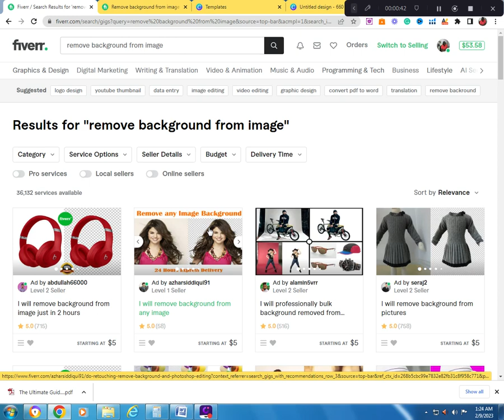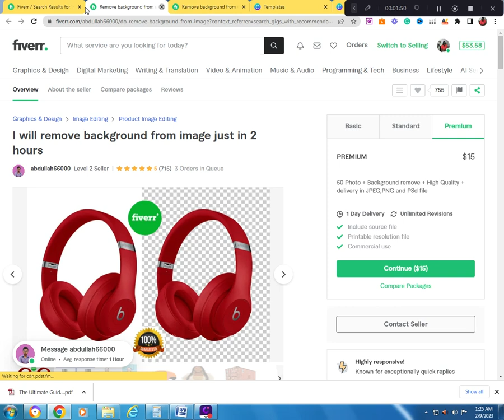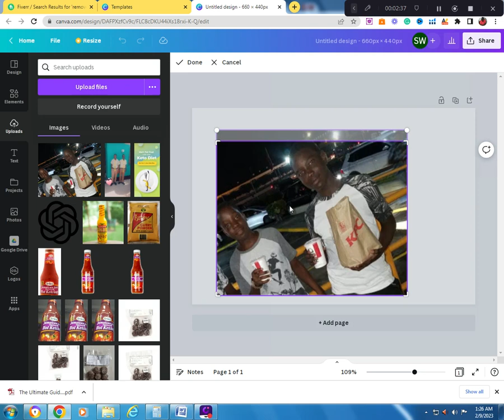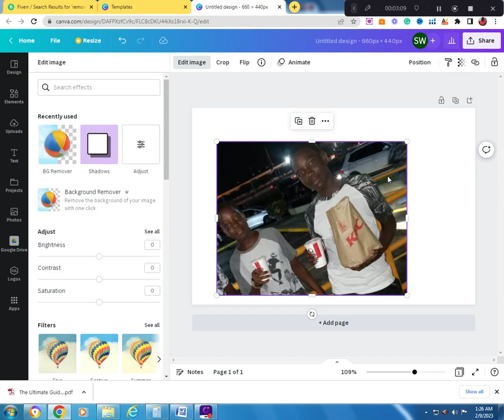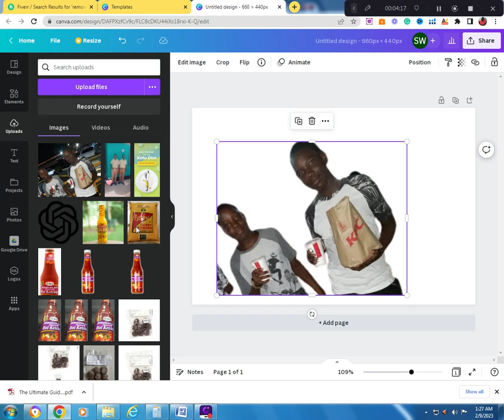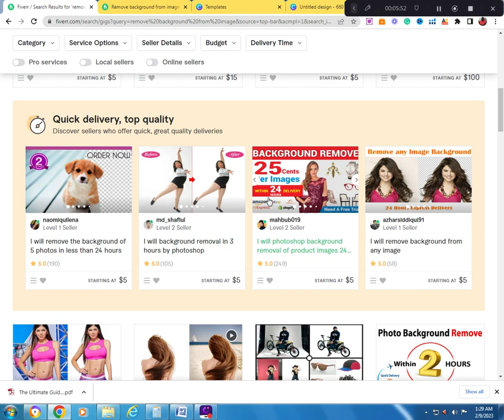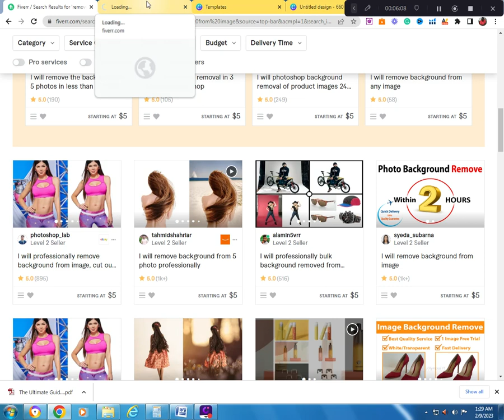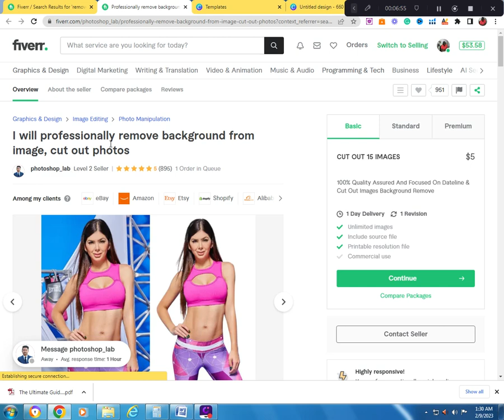"Learn How to Make Money on Fiverr with Canva by Removing Image Backgrounds (2023)"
Are you looking to make extra money by removing backgrounds from images? Look no further than Canva! With Canva, you can quickly and easily remove backgrounds from any image quickly, allowing you to make money on Fiverr doing freelancing work. In this video, we’ll show you how to use Canva to remove backgrounds from images and make money on Fiverr.  So if you’re looking for an easy way to make money on Fiverr and you’re ready to start removing backgrounds with Canva, this video is for you!

Learn How to Earn $30/Hour Using Social Media in 2023 ( How To Make Money Online For Beginners)